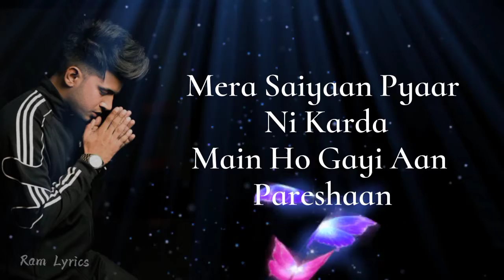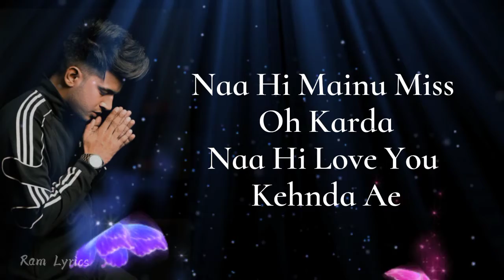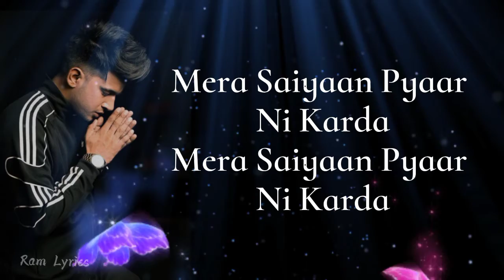JASS MANAK : SAIYAAN (Full Lyrics Song) Sanjeeda Shaikh | Satti Dhillon | Sharry Nexus |Ram Lyrics ,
JASS MANAK : SAIYAAN (Full Song) Sanjeeda Shaikh | Satti Dhillon | Sharry Nexus |Ram Lyrics

Ram Lyrics Presenting Official Video "Saiyaan"

Song : Saiyaan
Singer : Jass Manak
Lyrics : Jass Manak
Composer : Jass Manak
Featuring : Sanjeeda Shaikh
Sanjeeda Shaikh’s Team
Manager : Nikita Panchal
Makeup : Simran Shah
Director : Satti Dhillon
Dop : Shinda Singh
Editor : Oswin
Choreographer : Sahaj Singh & Shreoshi
Art Director : Mr. Blacc
Stylist : Style By Outro
 Assistant Director : Sumit Kumar & Prince Mundi
Assistant Choreographer : Pranjal Dutta & Priyanka Mitra
Colorist : Ercan kucuk (The Post Brothers)
Hairstylist : Salman
Makeup : Prabh Makeover
Still Photography : Shivam
Line Producer : RS Films Production
Poster Designer : The Town Media
Artist Management : Gurbaksh Dhillon
Produced By : Kv Dhillon
Online & Reels Promotions : GK DIGITAL

Ho Mera Saiyaan Pyaar Ni Karda
Main Ho Gayi Aan Pareshaan

Gall Gall Te Mere Naal Lad Da
Kadh Rakhi Meri Jaan

Oh Mainu Kithe Laike Na Jaave
Ho Mainu Roz Rawave
Raat Kudiyan Naal Ghumda
Ho Mainu Bada Satave

Main Jeendi Aa Ya Mar Gayi
Puchda Ni Meri Baat

Mera Saiyaan Pyaar Ni Karda

Naa Hi Mainu Miss Oh Karda
Naa Hi Love You Kehnda Ae
Time Ni Kadh Da Mere Layi
Haaye Enna Busy Rehnda Ae

Ho Mainu Lagda Bole Jhooth
Khenda Lagdi Badi Cute
Pata Ni Kithe Si Kal Raat

Khenda Rani Bana Ke Rakhunga
Tu Ban Manak Di Rani
Kisey Hor Naal Jaave Starbucks
Mainu Puchda Vi Ni Pani

Jealous Feel Karave Oye
Na Jaldi Ghar Nu Aavey Oye
Mera Saiyaan Naa Mainu
Special Feel Karave

Main Jinna Vi Manava
Na Man De Meri Janab